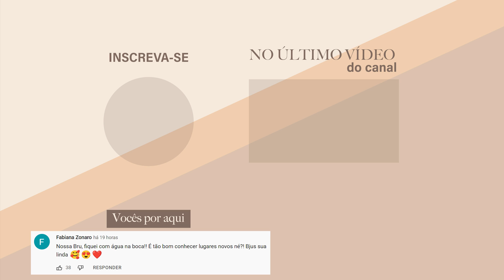COMO ESTÁ A NOSSA ROTINA NOTURNA! ( tentando colocar o Noah pra dormir no quartinho dele)